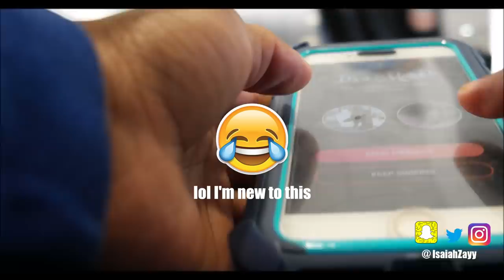We In New York 🌉 ( A Day With Zayy)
Isaiah Zayy
*** FOLLOW ME EVERYWHERE BELOW ***